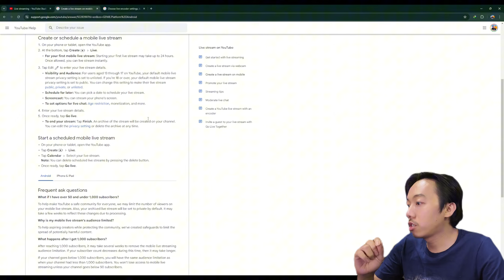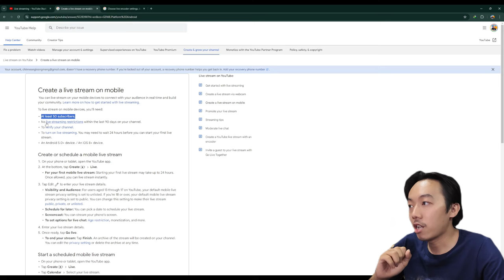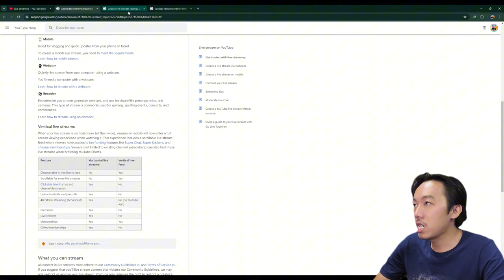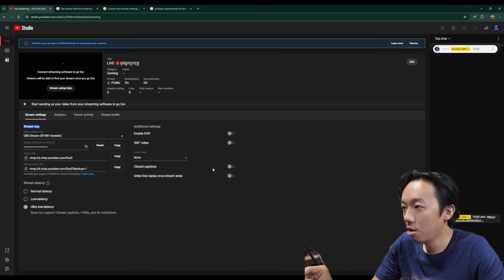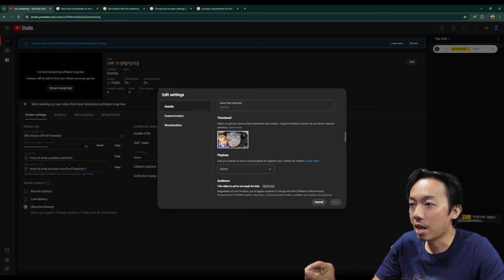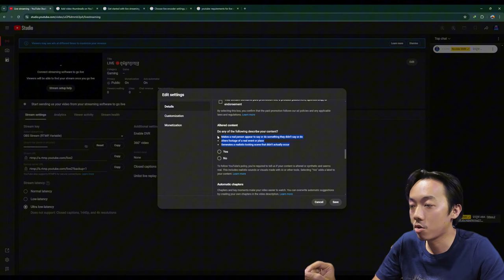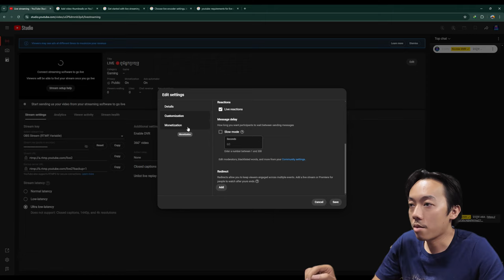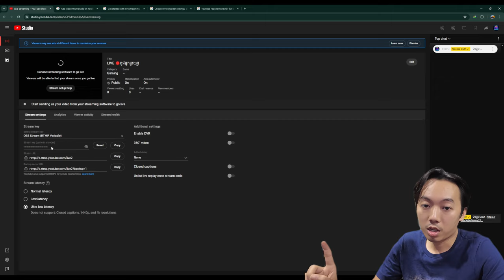ស្វែងយល់ពីការឡាយលើ Youtube អោយត្រូវតាមស្តង់ដា | Live Youtube